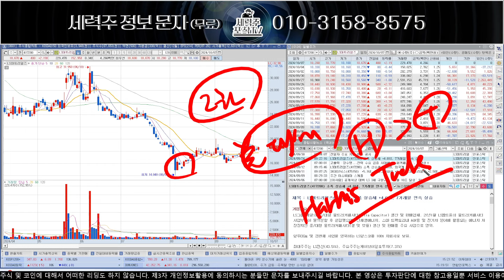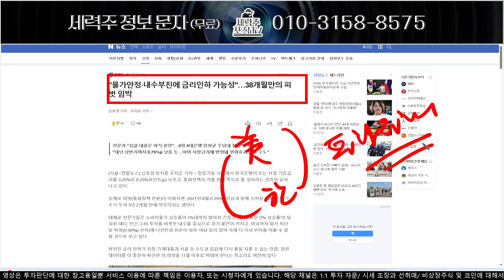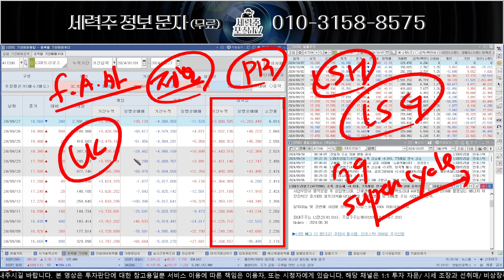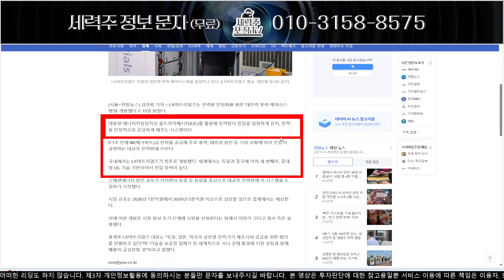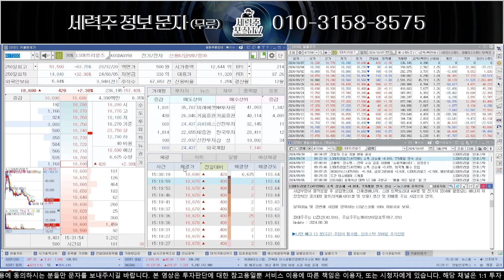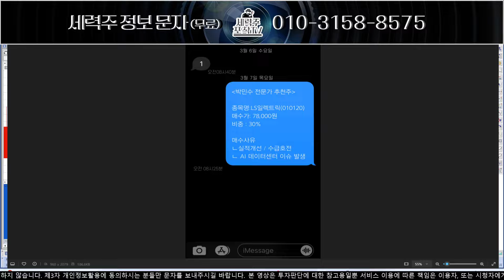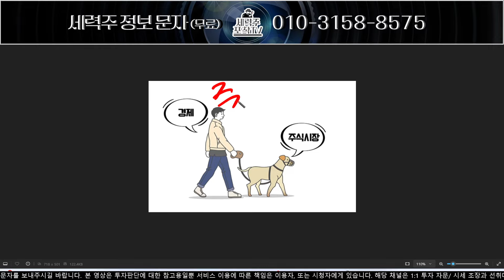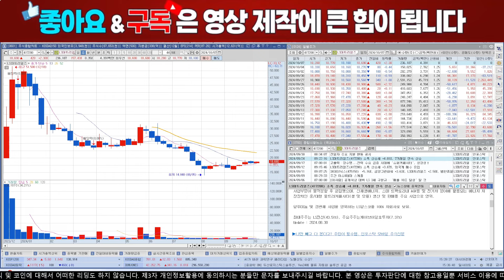[LS머트리얼즈] 케이스톤 파트너스 9월 ‘출구전략’, 지금 영상에서 확인하세요!LS머트리얼즈